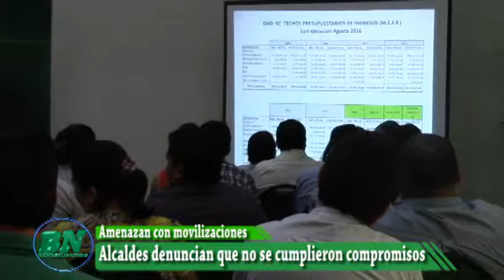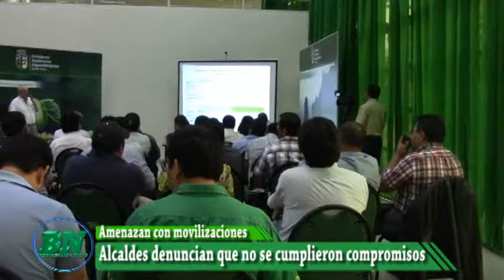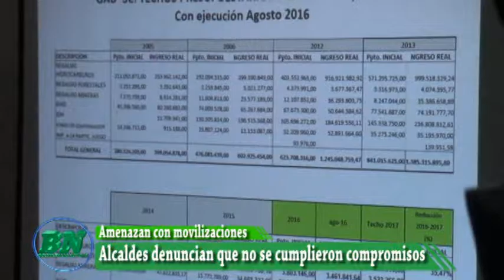Alcaldes amenazan con movilizaciones, denuncian que gobernación no cumplió compromisos por regalias